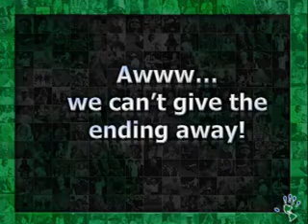The Mark of a Leader 2010 - 12 Notes of Music (Doug Keeley)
The Mark of a Leader was created by a team of global communications experts and storytellers, committed to using the latest and most powerful multimedia tools to help organizations create better leaders.

We believe that great organizations are built on great stories and storytelling. And great stories work on multiple levels: they spark the imagination, challenge the mind, touch the heart, and cause the hands to take action.